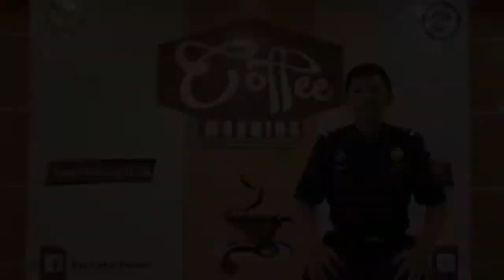BEA CUKAI BEKASI | Coffee Morning 2016